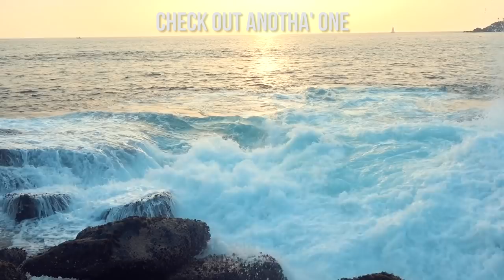Sri Lanka Travel Guide - How to Travel Sri Lanka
This is my Travel guide for Sri Lanka. I show you how to Travel Sri Lanka in 21 days! I go over things to do in Sri Lanka as well as what to see in Sri Lanka. From the rolling mountains of Ella, to the epic trekks up Adams peak, to the Elephants of Udawalawe and the beaches of Marissa. Sri Lanka is straight out of a dream. YOU NEED TO GO HERE!

//Music\\
Epic music by the talanted Ehrling:

//My Equipment\\
MY MAIN CAMERA
MY MAIN LENS
MY SECONDARY VLOGGING CAMERA
MY ACTION CAMERA
MY DRONE
MY DRONE ND FILTERS
MY CAMERA BACKPACK
MY HARD DRIVE
MY GOPRO MOUTH MOUNT
MY PORTABLE CHARGER

MY TRAVEL BACKPACK
MY MICROFIBER TOWEL
MY BAG COVER
MY MOSSIE NET
MY LUGGAGE ORGANIZERS
MY LUGGAGE LOCKS

//Edited using\\
Adobe Premiere Pro
Adobe Photoshop